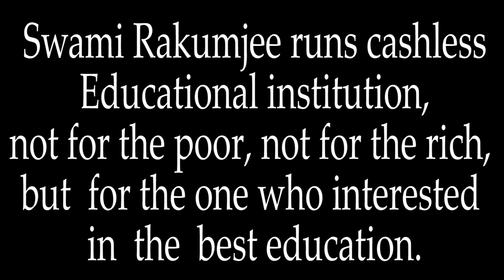Treatment for sprain by Swami Rakumjee |Treat the sprain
Swami Rakumjee 1147th Small talks on
Treatment for sprain.